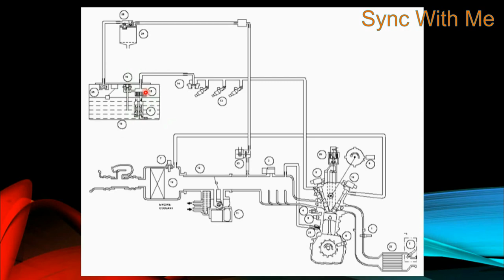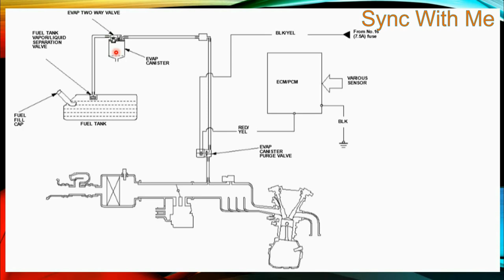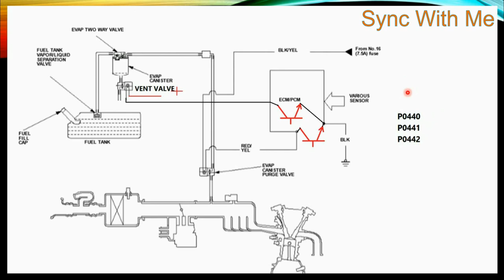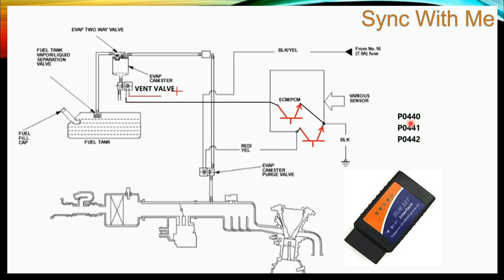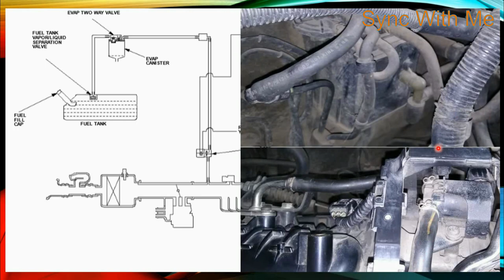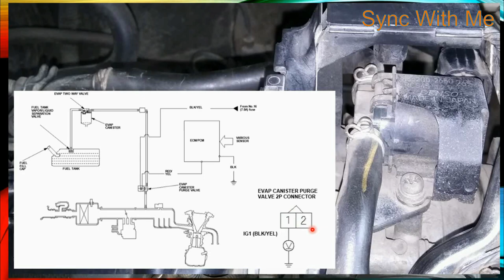How the EVAP System works | EVAP canister Purge Valve operation | Charcoal canister (in Hindi).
In this video I am going to go over how the EVAP system works (EVAP system कैसे काम करता है?), EVAP (Evaporative Emission Control System) Canister Purge Valve Solenoid Works, Charcoal canister working principle in Hindi and how do you diagnose fault in EVAP system and also how you can properly test it. Also explained How to check purge valve, demonstrates how a real EVAP system functions and talk about fault code like P0440, P0441, P0442.

Hello friends!
I have started this channel for technical interaction with you and to share my knowledge with every individual to grow the interest on science and technology. In this channel I’ll share many verity of topic on Electronics, Electrical engineering, Instrumentation, Modern Car mechanical & Control systems in Hindi and English. I also try to fulfill your on demand topic in the possible way. I am a technical professional works in National Institute of Technology, Durgapur, India, and I love my profession, doing YouTube in my free time as my hobby.

Thanking You,
Shashanka Shekhar Bala.